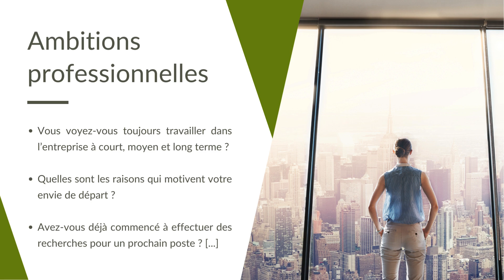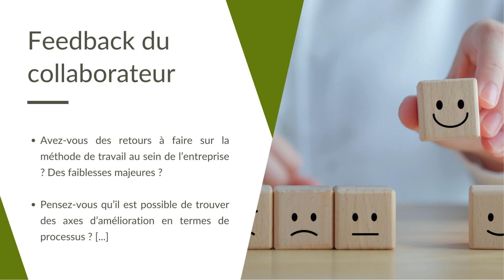20 questions essentielles à poser en entretien annuel d'évaluation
Découvrez les 20 questions essentielles à poser lors d'un entretien annuel d'évaluation pour maximiser l'engagement et la performance de vos collaborateurs.

Que vous soyez un professionnel des ressources humaines ou un manager, cette vidéo vous offre un guide complet pour mener des entretiens annuels efficaces et constructifs !

Dans cette vidéo, vous apprendrez 👇

- Les questions à poser pour détecter le mal-être de vos collaborateurs
- Comment identifier et répondre aux besoins pour améliorer les performances
- Les meilleures questions pour comprendre et guider les ambitions professionnelles
- Comment recueillir des feedbacks précieux pour améliorer les processus internes
- Les sujets sensibles à éviter lors d'un entretien annuel

Téléchargez nos ressources RH : Modèles, livres blancs, checklist, et autre Kits RH 🔗

️💡 À PROPOS DE QUICKMS :

QuickMS facilite le quotidien des RH en proposant 2 logiciels RH innovants en mode SaaS :
 📊 GrafiQ est une solution de pilotage de la performance RH à partir de la visualisation dynamique de  données (KPIs et tableaux de bord) et de la production automatisées de rapports légaux (BDESE, BSI, index égalité H/F, etc.).
💁‍♀️ Qrew, est un logiciel de digitalisation des entretiens de vos collaborateurs et d’engagement. Avec Qrew, vous automatisez le lancement de vos campagnes d'entretiens et réalisez l’ensemble de vos entretiens (professionnels, individuels, annuels, bilan à 6 ans, retour de maladie, obligatoires et non obligatoires...) en seulement quelques clics.

📱SUIVEZ NOTRE ACTUALITE SUR LES RÉSEAUX